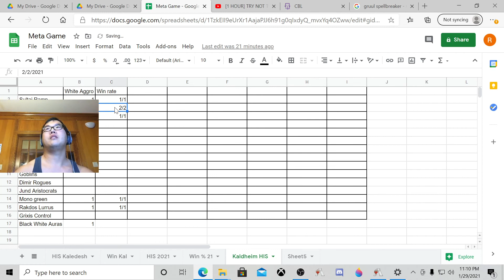589 Mono White Aggro vs Gruul Aggro 3, Arena, Magic the Gathering MTG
Deck
4 Ajani's Pridemate (WAR) 4
1 Maul of the Skyclaves (ZNR) 27
4 Alseid of Life's Bounty (THB) 1
3 Speaker of the Heavens (M21) 38
3 Baffling End (RIX) 1
4 Castle Ardenvale (ELD) 238
3 Daxos, Blessed by the Sun (THB) 9
4 Soul Warden (M10) 34
4 Skyclave Apparition (ZNR) 39
3 Heliod, Sun-Crowned (THB) 18
4 Kabira Takedown (ZNR) 19
2 Legion's Landing (XLN) 22
15 Plains (SLD) 101
1 Crawling Barrens (ZNR) 262
4 Authority of the Consuls (KLR) 9
1 Ajani, Strength of the Pride (M20) 2

Sideboard
2 Rest in Peace (AKR) 33
1 Leyline of Sanctity (M20) 26
1 Gideon Blackblade (WAR) 13
3 Containment Priest (M21) 13
1 Baffling End (RIX) 1
1 Heliod's Intervention (THB) 19
3 Devout Decree (M20) 13
1 Apostle of Purifying Light (M20) 6
2 Thalia, Guardian of Thraben (DKA) 24